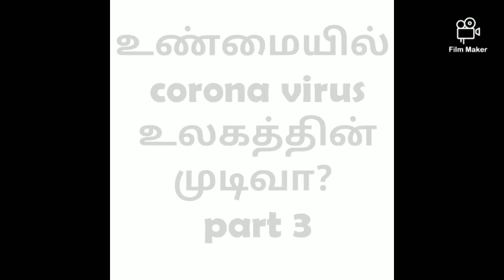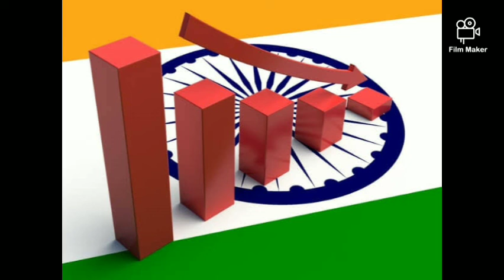Part- 3, உண்மையில் coronavirus உலகத்தின் முடிவா?